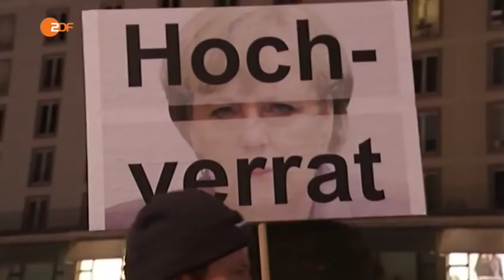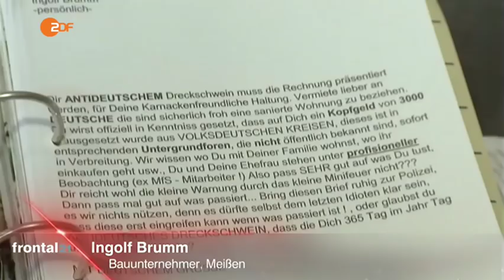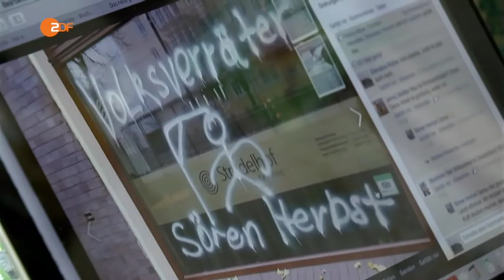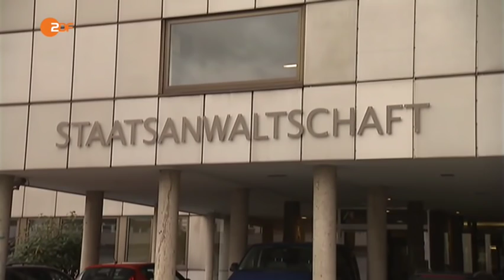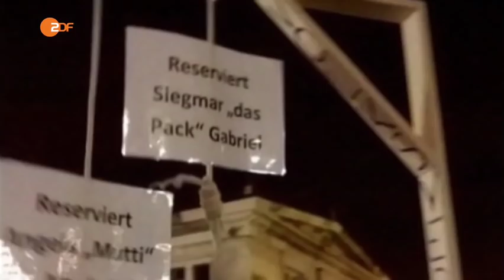Biedermänner als Brandstifter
In diesem Jahr verzeichnete das BKA bis jetzt bereits 747 Angriffe auf Flüchtlingsheime – mehr als dreimal so viel wie im gesamten Vorjahr. Auch auf den fremdenfeindlichen Demos wird der Ton schärfer.